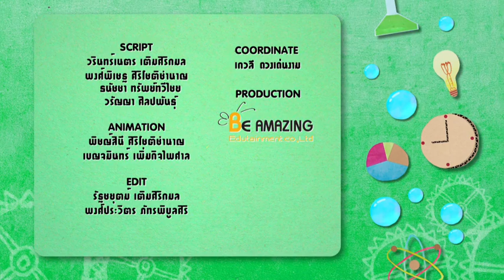บ้านนักวิทย์น้อย EP. 77 เหี่ยว